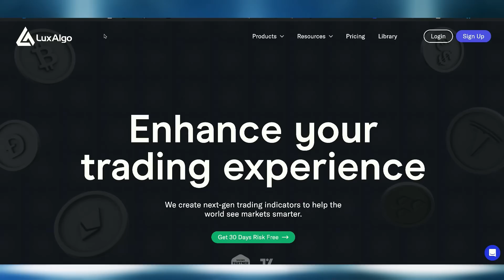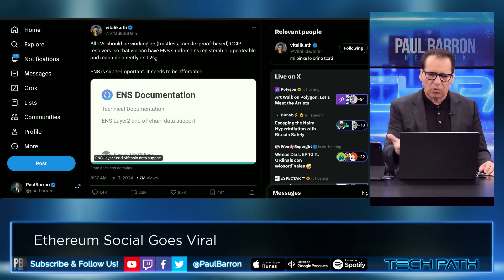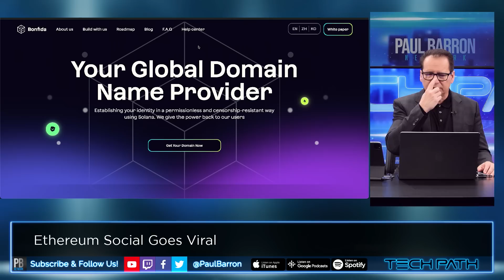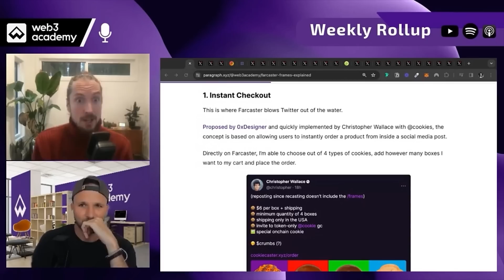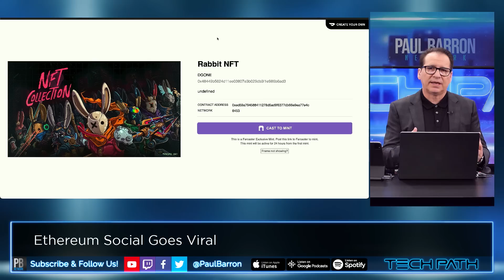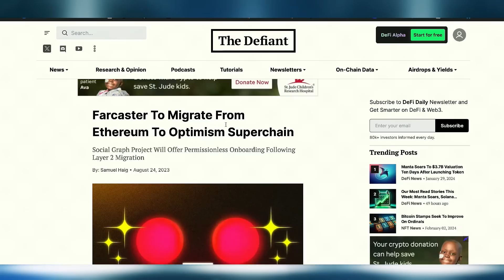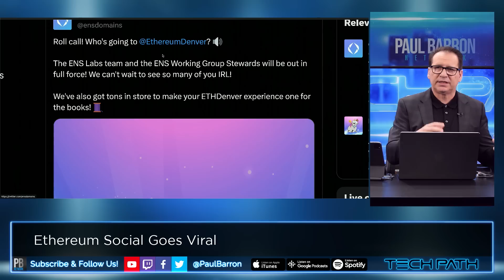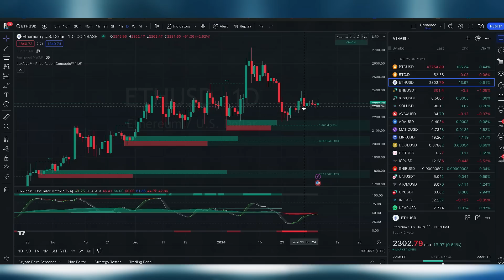GoDaddy Partners With Ethereum!!🔥ETH Social Platform Goes Viral?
GoDaddy, a world leader in web hosting and registration, is announcing a partnership with Ethereum Name Service (ENS), a domain naming service built on top of Ethereum (ETH). According to a new press release, users of GoDaddy domains can now link their domains to ENS without any additional costs or technical knowledge. Meanwhile, daily active users on the Farcaster protocol — a decentralized network for social media applications — have spiked a staggering 400% over the last week following the introduction of Frames on its social media application Warpcast.

00:00 intro
00:20 Sponsor: Lux Algo
00:37 Ethereum Name Serivce
01:15 GoDaddy x ENS
02:00 Vitalik Pumps ENS
02:24 Gas Fees Fixed
02:46 GoDaddy Users & Revenue
03:34 Bonfida on Solana
04:04 Farcaster Exploding
04:38 Frames Innovation
05:59 Frame Example
06:27 Meta Will Use Ethereum?
07:56 Farcaster on Optimism
08:33 Claim Your Domains & IDs
09:14 ETH Denver Incoming
09:39 $ENS
10:39 $FIDA
11:11 $ETH Next?
11:42 outro